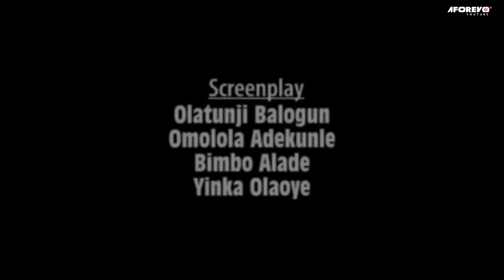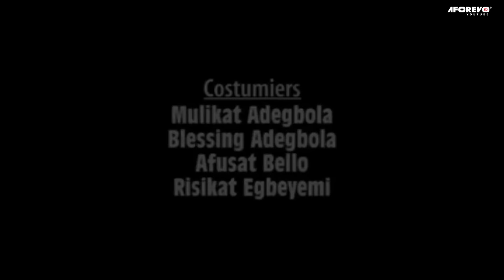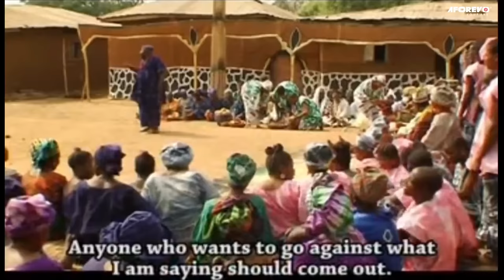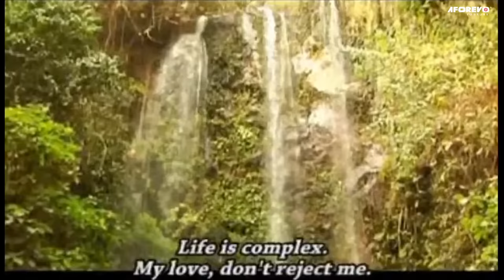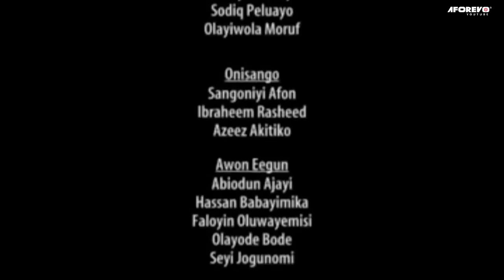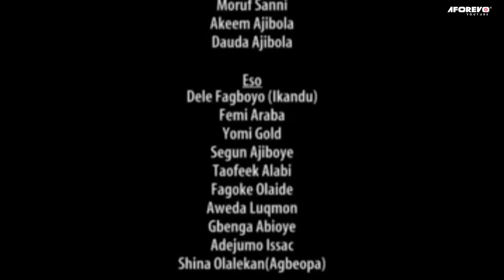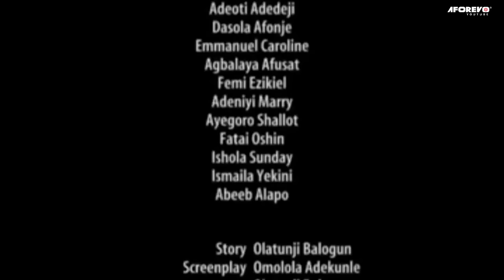YEMOJA ODO - A Nigerian Yoruba Movie Starring Antar Laniyan | Toyin Abraham | Fathia Williams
This is an old/epic yoruba movie about a mermaid that goes on a revenge spree.

Cast: Antar Laniyan | Toyin Abraham | Fathia Williams

Id: Yemoja Odo | K4YfcfN_hjA